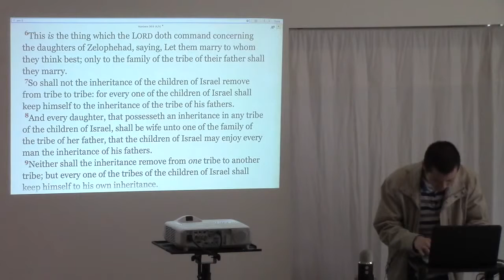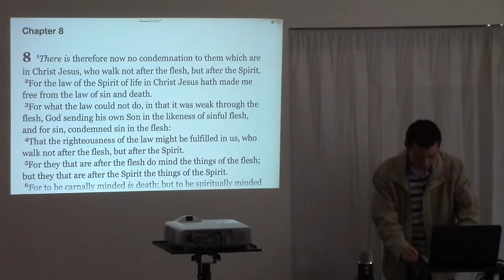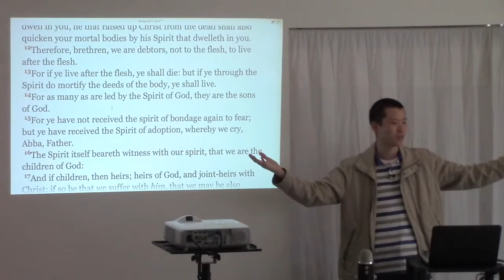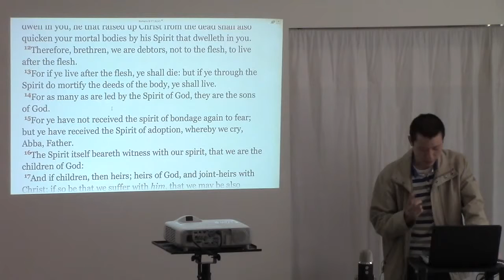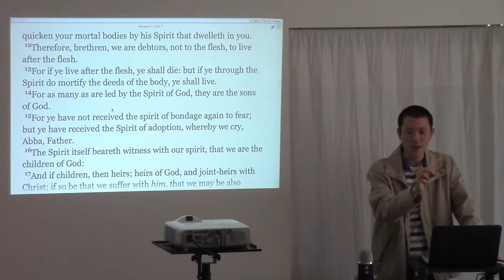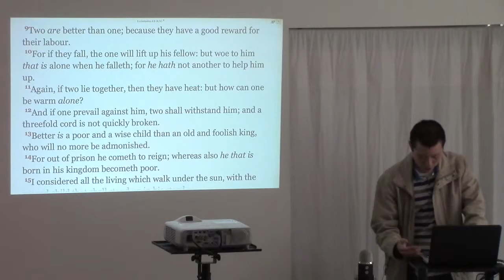Rejection Tip: It WILL Happen So Learn to Deal With It